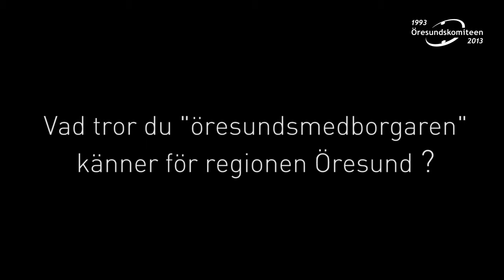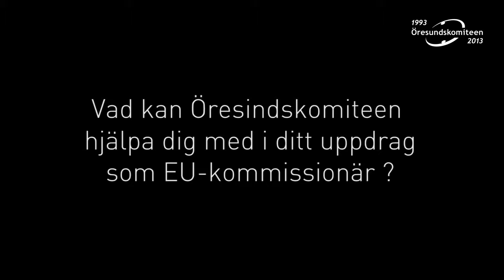Connie Hedegaard om Öresundsregionen 2013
Connie Hedegaard, dansk EU-kommissionär, intervjuas om Öresundsregionen i samband med Öresundskomiteens Öresundsting 2013 i Köpenhamn.